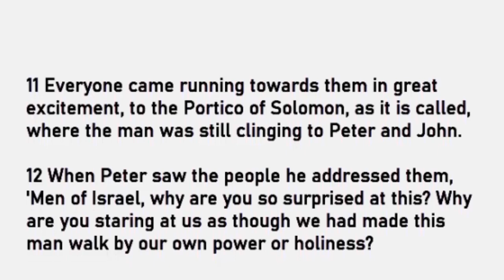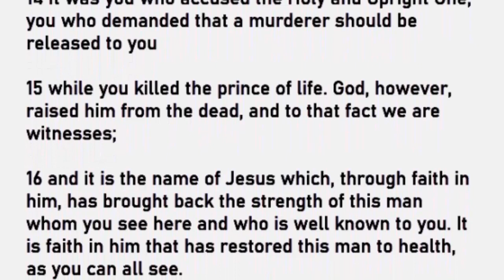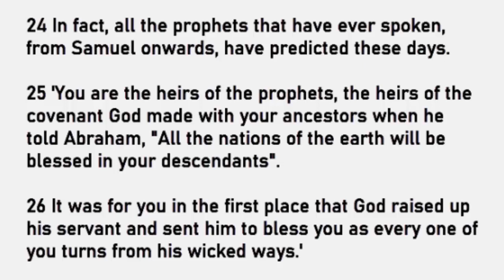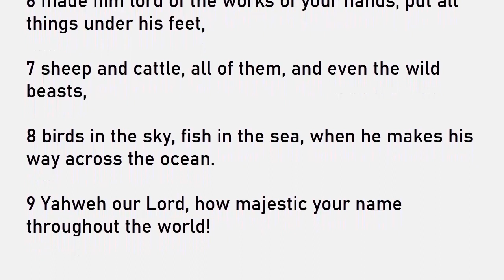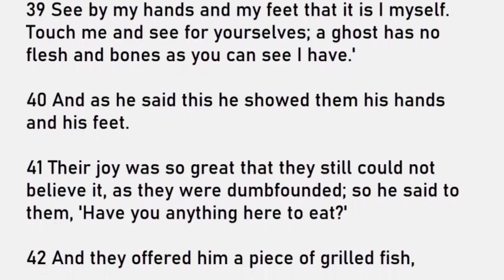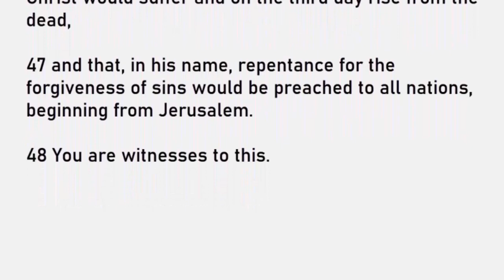Daily Reading for Thursday April 13, 2023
Reading 1, Acts 3:11-26
Responsorial Psalm, Psalms 8:2, 5, 6-7, 8-9
Gospel, Luke 24:35-48